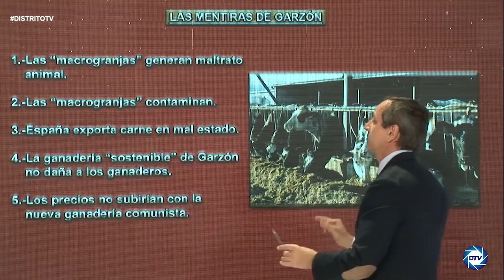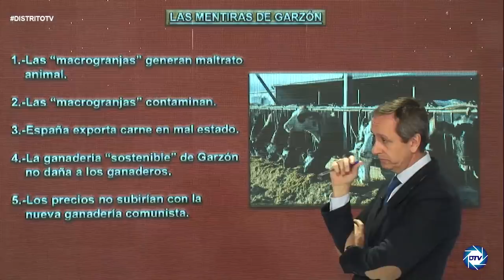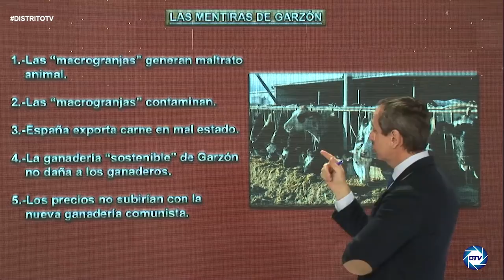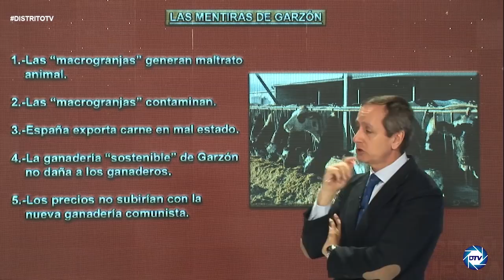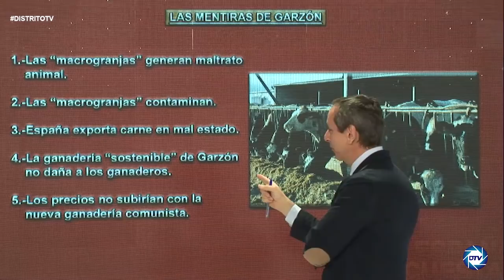💥Brutal zasca de Carlos Cuesta a Garzón💥: en España no hay macrogranjas, deja de mentir